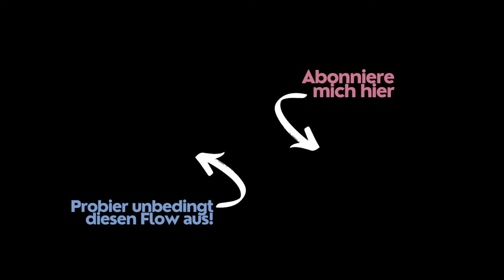BAUCH WORKOUT für Anfänger | 7 Minuten für Zuhause | Yoga Snack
Hast du manchmal Rückenschmerzen? Hast du Probleme mit dem Gleichgewicht in Balance-Posen? Möchtest du eine starke Körpermitte (und als Bonus einen schönen, definierten Bauch) haben? Dann ist dieses Video genau das Richtige für Dich! Willkommen zum heutigen Yoga-Snack, der sich auf das Bauchmuskeltraining fokussiert. Nur 5 Übungen. Kurz, funktionell und wirksam!

Ich wünsche Dir eine angenehme Yoga-Praxis,
Deine Jana

💙 Wenn Dir das Video gefällt, freue ich mich über einen 👍🏻 LIKE und dein Feedback in den 💬 KOMMENTAREN...

👁️‍🗨️ Mehr Einblicke (Hunde-Mama, Vegan-Foodie, Slow + Simple Living, Yoga jeden Tag...) in mein Leben